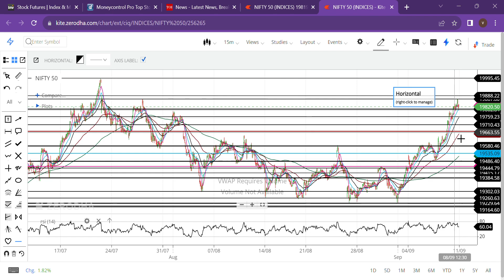NIFTY 50 ka Daily Vishleshan: 11 September ke Liye Key Levels!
"11 September ke liye NIFTY 50 ka sabse taza vishleshan! Jaaniye wo sab kuch jo aapke trading decisions ko guide kar sakta hai - mahatvapurn levels, sambhavit moves, aur expert insights. Bazaar ke trends se ek kadam aage rahiye aur hamare daily vishleshan se apni strategies ko majbooti dijiye.